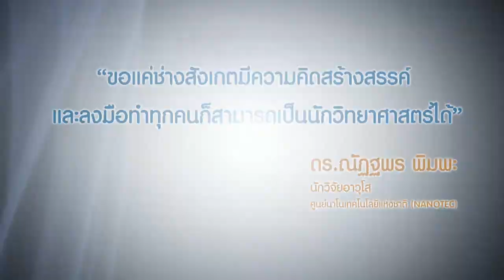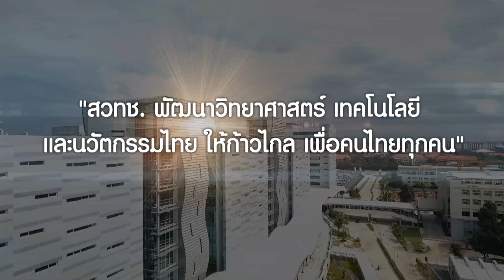The Top 12 Researchers - ดร.ณัฏฐพร พิมพะ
ดร. ณัฏฐพร พิมพะ นักวิจัยอาวุโส ศูนย์นาโนเทคโนโลยีแห่งชาติ (NANOTEC)  สวทช. ผู้พัฒนาผลงานวิจัยวัสดุนาโน สำหรับนำไปบำบัด และฟื้นฟูสิ่งแวดล้อม ที่ช่วยรักษาสิ่งแวดล้อม และทำให้สิ่งแวดล้อมดีขึ้น ทำให้คนมีคุณภาพชีวิตที่สมบูรณ์ยิ่งขึ้นไป